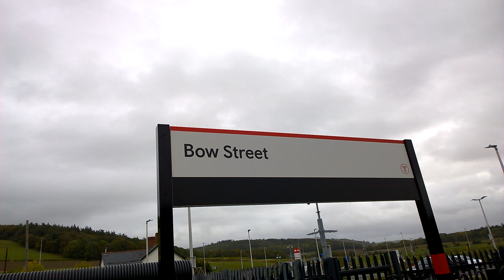Bow Street Train Station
Train Service From Birmingham International To Aberystwyth Calling At Bow Street